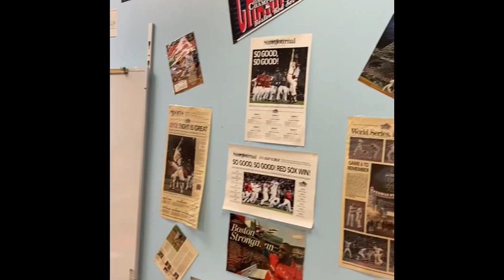6th Grade Team